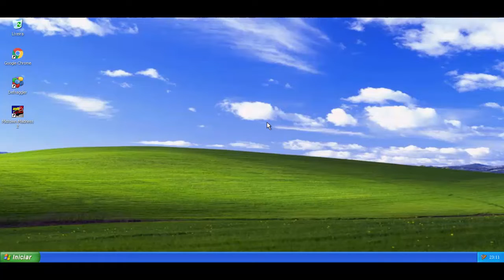Midtown Madness 2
Este é um jogo de corrida de carros para Windows.